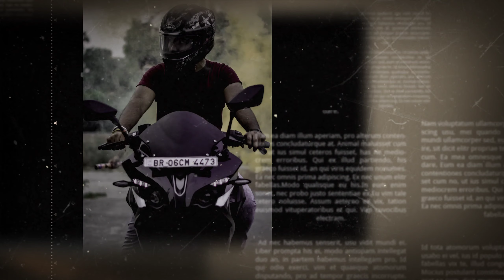𝙏𝙧𝙖𝙘𝙠 𝙂𝙧𝙞𝙥𝙥𝙚𝙧 𝙄 𝘾𝙝𝙖𝙣𝙣𝙚𝙡 𝙏𝙚𝙖𝙨𝙚𝙧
This is a video that I made with kinemaster pro on my phone.